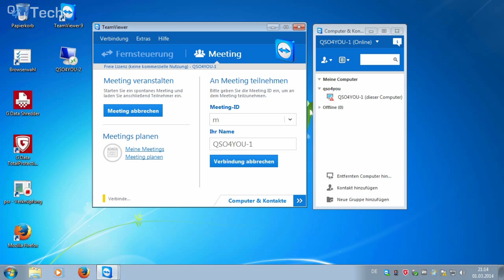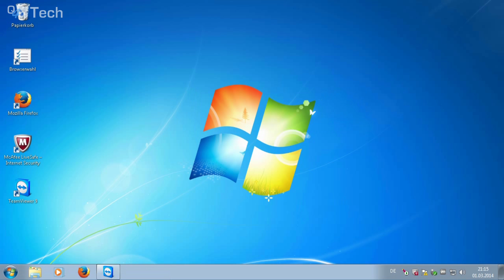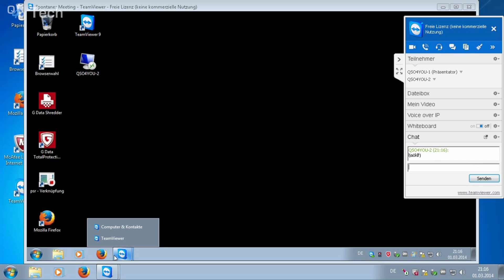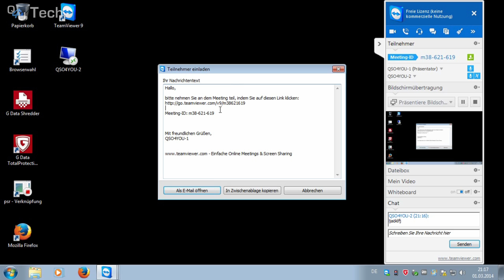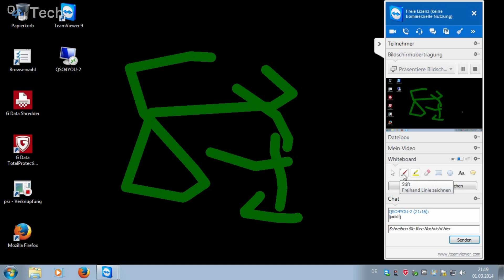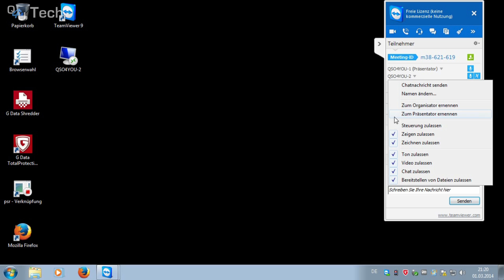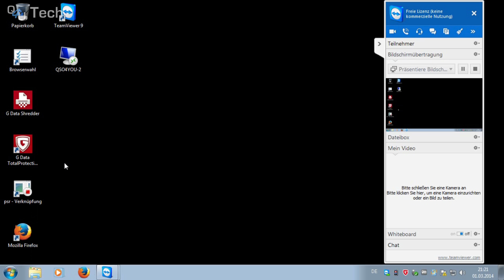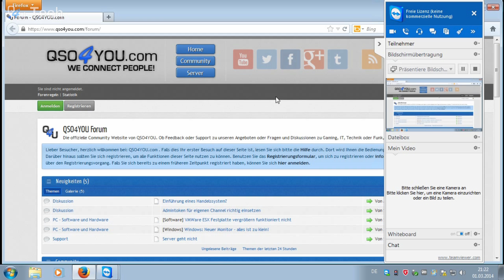Online Meetings und Webinare mit TeamViewer - QSO4YOU Tech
Server

Port: 10024

Port: 64738

Port: 9987

QSO4YOU
2014